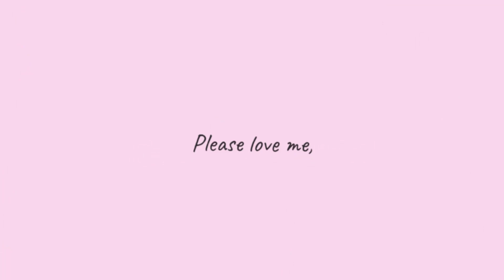i won't run (valentines short amv)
~ This is a valentine's gift for my darling partner, I love you! I hope this makes up for failing to make a proper anniversary gift.

KayKune - Black haired male with pink glasses and striped scarf
Fate Le Baker - Orange haired female with fox ears and a tail

The video was made as a gift to my partner, for the month of love! It also sorts of counts for an anniversary gift, but I do have more I want to complete regarding the time of year. I was lucky I managed to cram this together two days prior!